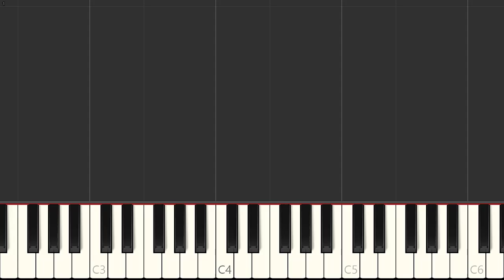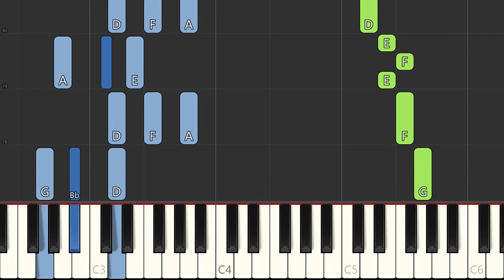Pirates of the Caribbean - He's a Pirate (Amosdoll Piano Tutorial) [Synthesia]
Learn how to play Pirates of the Caribbean - He's a Pirate (Amosdoll Piano Tutorial Version) using this Piano Synthesia Tutorial by MIDITUBE!